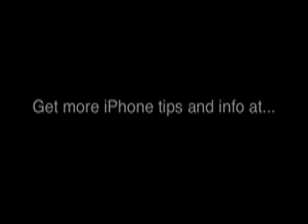Billy Frontier: iPhone game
Billy Frontier from Pangea Software.

Western-themed shoot'em up with several different styles of play.

Get more iPhone game previews and reviews at:

Art of the iPhone.com